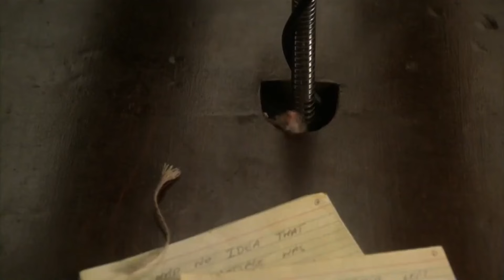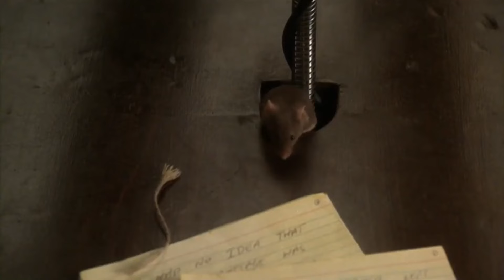You Should Probably Watch Mouse Hunt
Gore Verbinski's Mouse Hunt is a DreamWorks movie released in 1997. It's flown under the radar in recent years but this movie goes HARD. Great classic slapstick humor that rivals the best of Tom and Jerry.